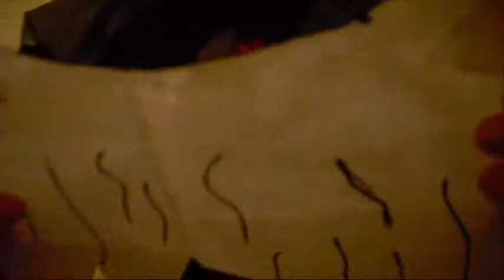Santa Visits YouTube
Yes Thats Right Kiddos... Its Santa From LapLand lol
(Not Really its just Daz Making a very Funny Santa Impression lol)
& He Asks 2 little Kids, Heather & A Geek (Con) what they would like for Christmas lol